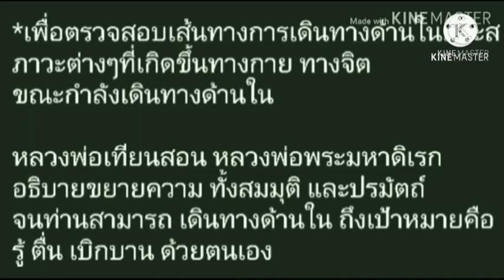1. มอบรักด้วยธรรม ตอน1/2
อบรมมอบรักด้วยธรรมที่ขอนแก่น